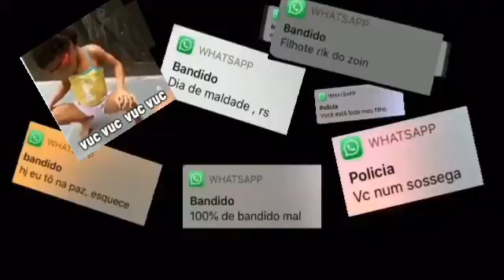Video de funk para status do whatsapp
SE INSCREVAM ❤️

TAGS (IGNOREM): Funk 2019, Funk 2020, Funk 170 bpm, Funk acelerado, funk novo, sequencia de funk, sequencia de funk 2019, sequencia de funk 170 bpm, juninho 22, matheus ryder 170 bpm, matheus ryder 2019, matheus ryder bota pra tremer, mc poze, mc poze do rodo, biel do furducinho, baile da vintem, baile da colombia, baile do turano, baile do egito, denilson do chapadao, dj cabelao do turano. Os pega bolado, oik surtada funk, pk, video editado de funk, videos de funk, videos de funk para status, malandra vem pro baile da torre tropa da parma funk 2020 crlh tu conhece a paola 10 minutos de matheus ryder 10 minutos de funk funk para status funk para wpp funk 170 bpm funk mais tocados 2020 hit 2020 bail da colombia baile do egito hiago taliban ls junior bg sheik diego maximo os pega bolado vai luan baile da torre as menina da quebrada 10 minutos funk brabo aquecimento aquecimento da gaiolagem esse hit é chiclete corona 150 bpm
Emoji status
status de funk para whatsapp
Funk
Funk pra status
Video para status funk 2020
Funk carioca status
Vídeo para status de funk
Status mc poze
Sextoou
Vídeo funk para status
Status whatsapp
Status whatsapp 2020
Funk para status

vídeos para status funk status de funk vídeo para status sextou sextou status videos para status status funk 2019 vídeo de funk para status mc poze status emoji funk carioca funk carioca
status funk para whatsapp mc poze status whatsapp funk carioca status funk carioca 2020 gol arrascaeta bicicleta funk sextou status emoji status status de funk 2020 vídeo para status de funk
De Glock na cintura coração vazio